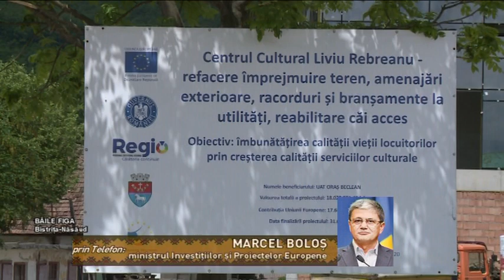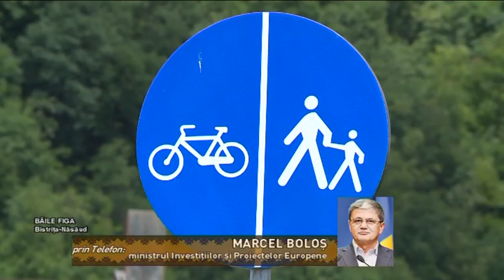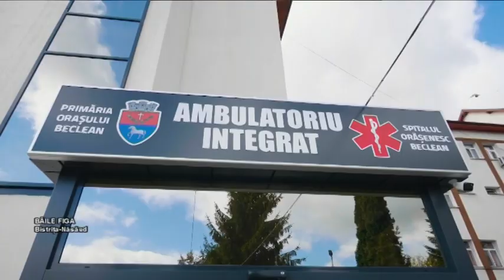VINE CLUJU PE LA NOI la Baile Figa, 5 iunie 2022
Moderator si realizator: Sergiu Vitalian Vaida
Coordonator studio: Radu Anghel
Producător: Radu Puscas
Invitati: ing. ec. Nicolae Moldovan – primar Beclean, jud. BN
Camelia Tabără, vicepreședinte CJ Bistrița-Năsăud
prin telefon: Marcel Boloș, Ministrul Investițiilor și Proiectelor Europene
Mircea Cristian Nicula, inspector general ISJ Bistrița-Năsăud
Ioan Deneș, senator
Bogdan Tușa, manager Spitalul orașenesc Beclean
Paul Știr, primar comuna Căianu Mic, jud. Bistrița-Năsăud
Bogdar Rusu, viceprimar Beclean, jud. BN
Interpreteaza:
Grupul „ Someșul”, Casa de Cultură , Beclean – Cântare de bun venit
Florin Săsărman – Leliță, cu ochii verzi
Mariana Harosa Moldovan – Săracile hâdile
Ioan Cristian Țăran – Sus la muntele din Teasc
Cristina Beldean-Moșuțan – Vai, săracă mintea mea!
Grigore și Ion Zegrean – Zî, mă, zî cu cetera!
Irina Urian – Numai cei cu gând curat
Grupul tradițional al ZEGRENILOR din Ceaba – Ca la șură
Petre Petruse – Gândit-am mândră, gândit
Florina Bălan – Ochi ca ai mei nu au multe
Felix Gălan – Eu în rai nu `oi intra
Joc final – De invârtit